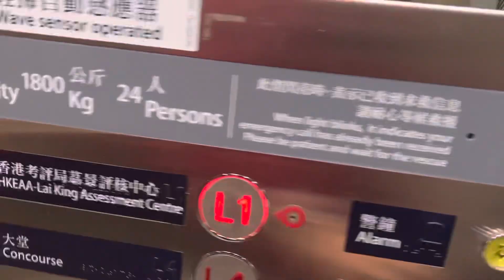港鐵荃灣綫/東涌綫 荔景站 連接大堂及C出口 升降機